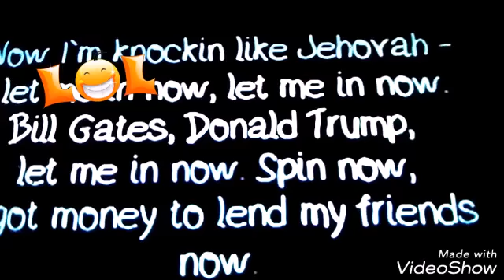Triggered.Trump shout outs#1 Nelly.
4 years ago America loved Trump. I know most all of us still admire him and know he's doing better than most POTUS past. Here is the first Celebrity shout out and there are millions. And a lot are from people who say they hate him. Don't know Nelly's thoughts on the matter. However a lot of his fans hang with antifarts and will think I added this. Nope Nelly said Donald Trump let me in now.
Sounds like I'm rich enough for the gates/Trump club. If I get 1000 views and trigger at least ten SJW I will make new ones regularly.
So please share with vegan, feminist, antifarts, peta,and any other S,JALWs(sjw)